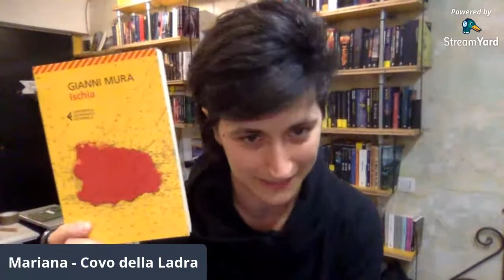direttaaperta per leggiamoinsieme al Covo della Ladra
Nuova settimana dalla zonarossa. Nuova settimana di direttaaperta al Covo della ladra.
Consigli di lettura e, special guest, Liliana Marchesi di Leggere distopico.